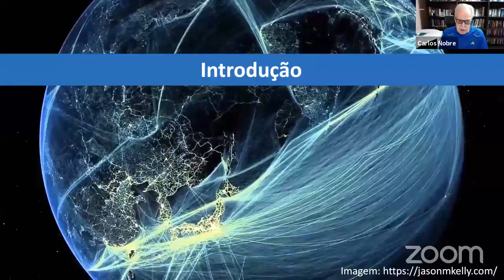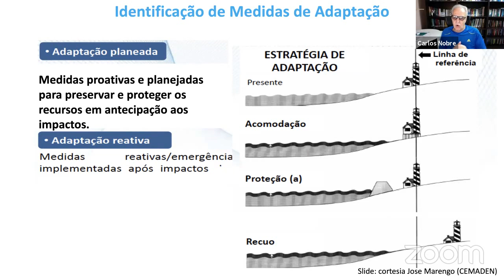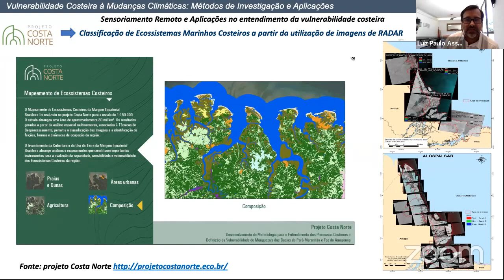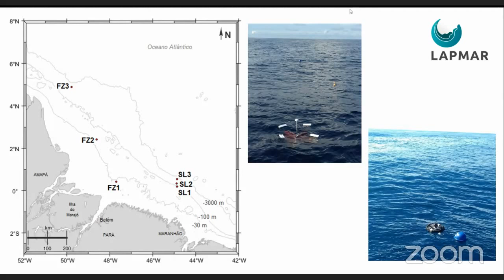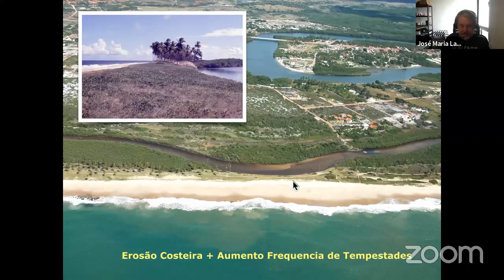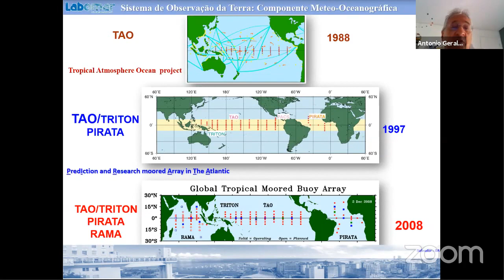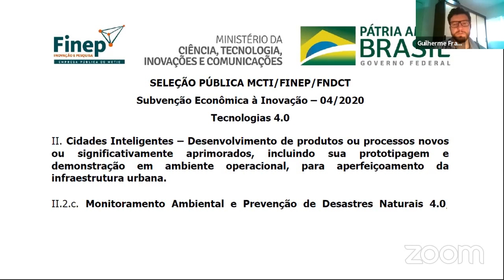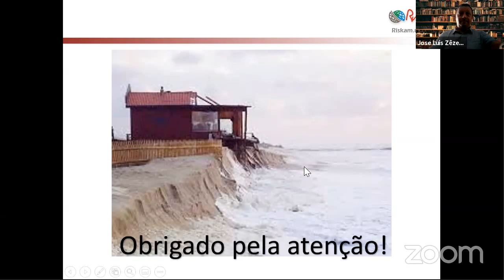Impactos, Tecnologias e Observação dos Oceanos: Vulnerabilidade Costeira e Mudanças Climáticas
Preservação, conservação e inovação social no ambiente marinho: Vulnerabilidade Costeira e Mudanças Climáticas

A relação entre a vulnerabilidade costeira e as mudanças climáticas são apresentadas por especialistas e pesquisadores do Brasil e Portugal na perspectiva de um gerenciamento costeiro pautado pela preservação e conservação dos ambientes costeiros.

Preservation, conservation and social innovation in the marine environment: Coastal Vulnerability and ClimateChange

The relationship between coastal vulnerability and climate change is presented by specialists and researchers from Brazil and Portugal in the perspective of coastal management based on the preservation and conservation of coastal environments.

00:00:00 - Carlos Nobre, USP
00:00:00 - Luiz Paulo Assad, LAMCE COPPE/UFRJ
00:00:00 - Marcelo Rollnic, UFPA
00:00:00 - José Maria Landim, IGEO/UFBA
00:00:00 - Antonio Geraldo, LABOMAR
00:00:00 - Guilherme Franz, UFPR
00:00:00 - José Luís Zêzere, IGOT, Portugal